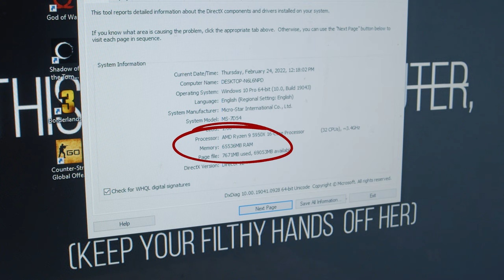PC 100 Triệu Là "Muỗi" Với Quay Phim HACOM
Sau khi trở thành quay phim chính thức tại HACOM, Hưng đã quyết định build cho mình một bộ PC phục vụ công việc cũng như chơi game giải trí, bộ PC cực cháy được Phương build trên livestream hôm nọ đã được giao tới nhà của bạn quay phim may mắn.

Cảm ơn bạn Hưng đã tới và build máy tại HACOM